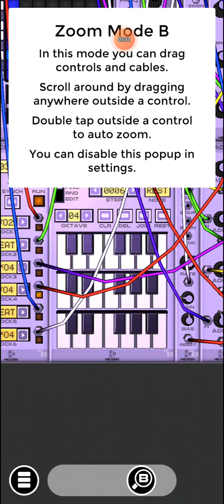Lila Moustaki - GREENLEAVEHEXENBASS - Hexen Dark Ambient Natural Modular 2023 .